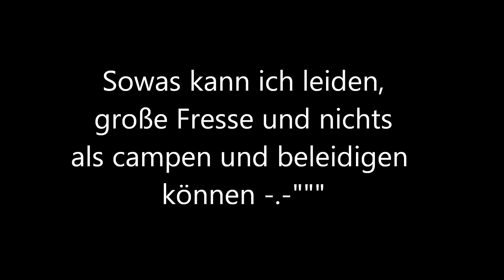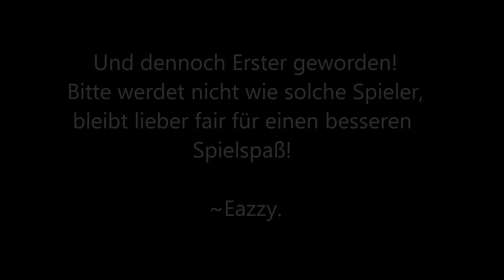Brick-Force Diese H*rensohn Community | Ditzi und Mani147 bringen mich zum RAGEN!!!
Mal abgesehen davon das in dem Video auch ein Hacker/Botter drin war (der St1), aber der hat immerhin am wenigsten genervt...